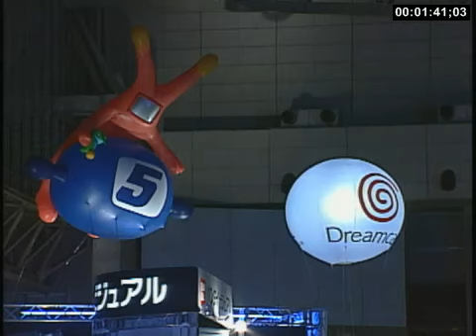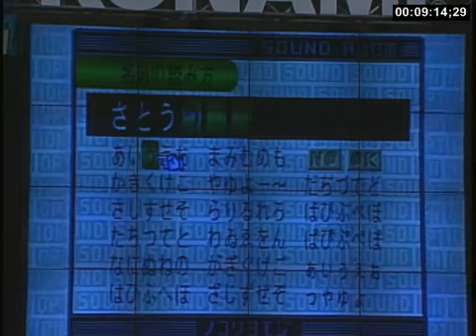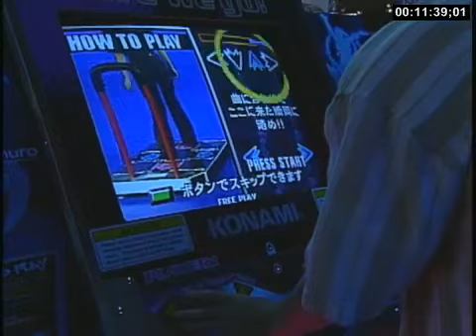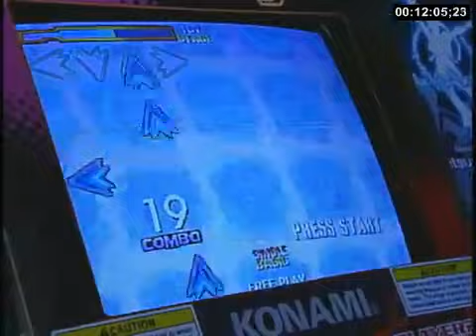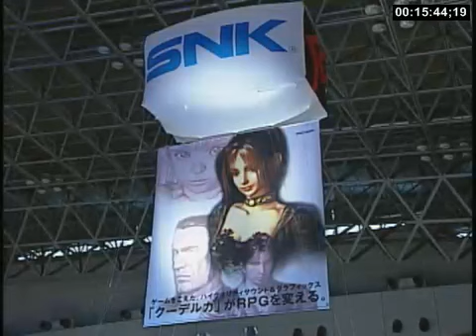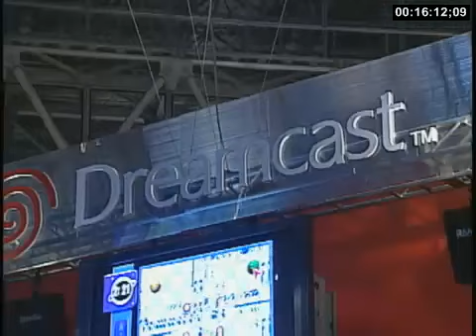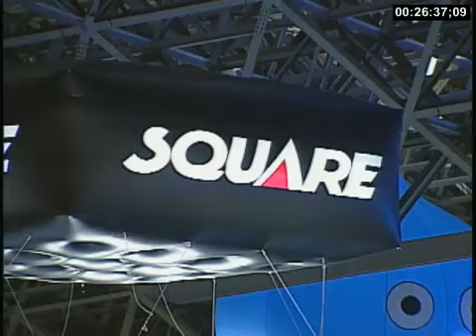Tokyo Game Show 1999 B-Roll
Shot on 9/17/1999 at TGS.

Features Konami, SNK, the Sega Dreamcast & Space Channel 5, PS2, Tekken Tag Tournament, Gran Turismo 2, Kessen, Dark Cloud, Tokimeki Memorial 2, Dancing Stage Featuring True Kiss Destination, Koudelka, Tokimeki Memorial 2 again, Chu Chu Rocket, Cyber Troopers Virtual-On Oratorio Tangram, Dragon Valor, The Bouncer, Parasite Eve II,